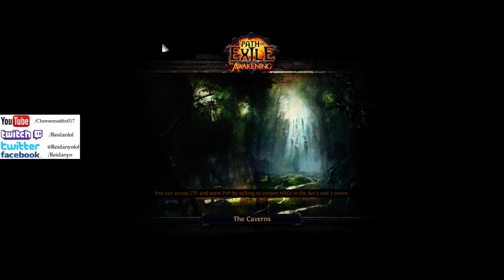Path of Exile Awakening Beta Summoner Witch 2